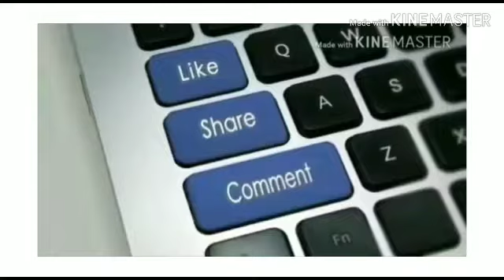BHAAI VEETU CHICKEN BRIYANI😍😍😍DONT MISS IT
Suvayana Chicken briyani seivadhu epdi???